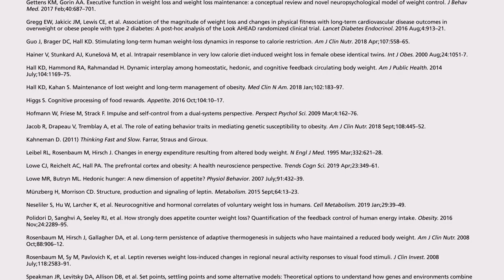The GateKeeper, The GoGetter and The Sleepy Executive French